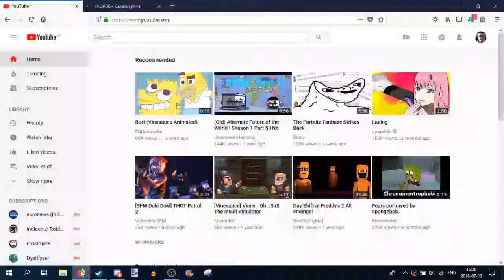BACK FROM DENMARK boi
Theres a amino that has 7 members called Lithuaniaball